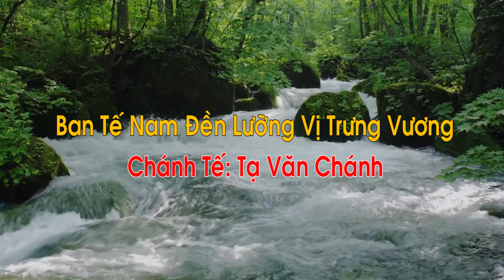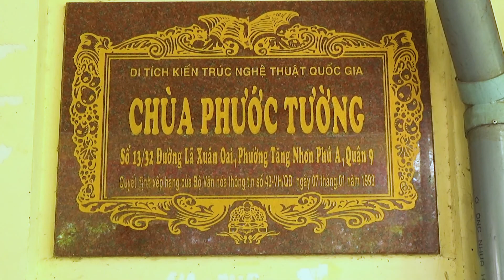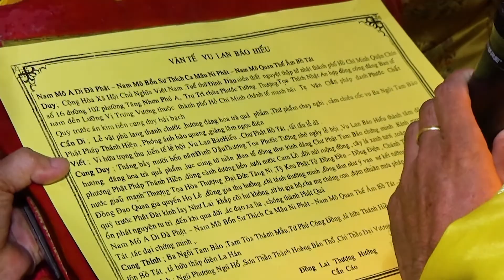Ban Tế Nam Đền Lưỡng vị Trưng Vương